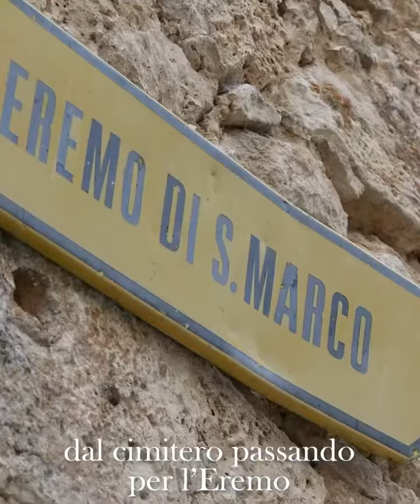Nuovi lavori anche a Piagge!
Percorsi e spazi pubblici, campo sportivo e un EcoMobility Point: anche le frazioni sono protagoniste dell’ambizioso processo di riqualificazione della nostra città!